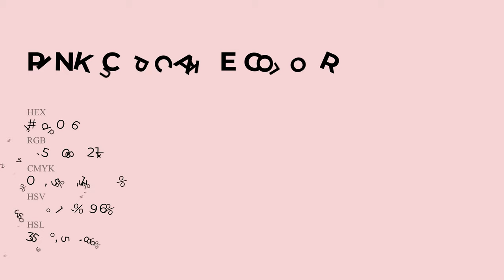Pink Cupcake color f5d0d6 hex Cool Red color f5d0d6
What color is Pink Cupcake ? f5d0d6 hex, Cool Red color f5d0d6

Hex f5d0d6 Color Code is also known as Pink Cupcake color